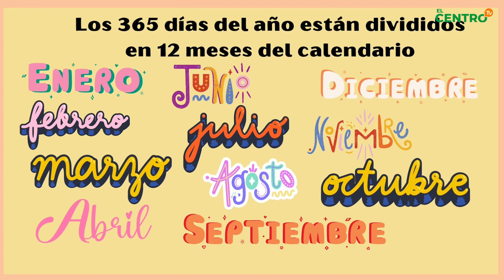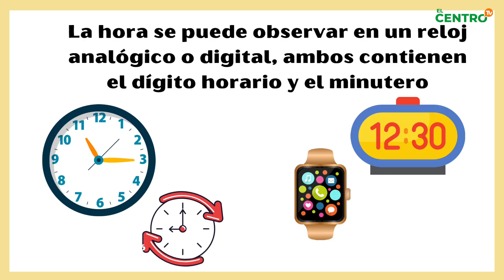El tiempo y cómo hacer un calendario de adviento | Centro kids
En este capítulo de "Centro Kids", La maestra canguro Valentina Torres, nos enseñará lo que es el "Tiempo" y todo lo que necesitamos saber para entenderlo, además la maestra canguro en este episodio nos enseñará a elaborar un calendario de adviento para poder regalarnos a nosotros mismos las mejores sorpresas.

Todo esto y más por las pantallas de @elcentro-tv

Súmate a la Voz del Maule🙌. Te invitamos a seguirnos en las diferentes plataformas de contenido que tenemos para ti:
Encuentra las noticias más actuales de la región y el país